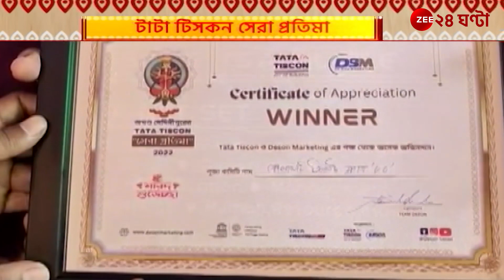Durga Puja 2022: টাটা টিসকন সেরা প্রতিমা, পুরস্কার পেল কোলাঘাট ক্রিকেট ক্লাব | Zee 24 Ghanta